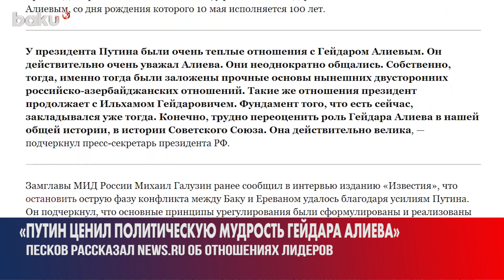Дмитрий Песков в Комментарии News.ru о Политической Мощи Гейдара Алиева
Видео, транслируемые на Baku TV | RU,
от имени компании "Baku TV" LLC
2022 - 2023 ©️ Baku TV Ru ©️ Baku TV